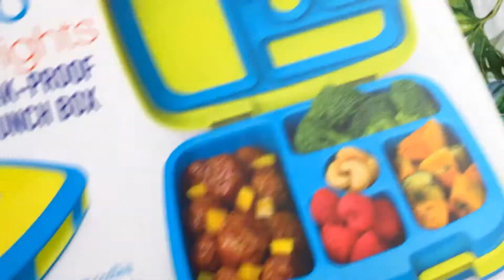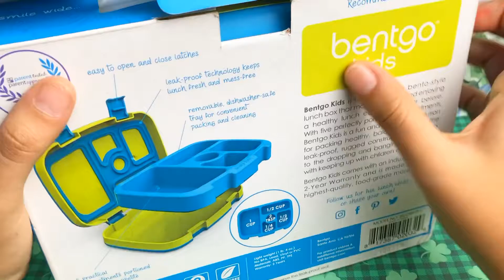Packing Lunch with Fidget Food (part 1) Satisfying Video ASMR!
Minutes Satisfying with Unboxing kitchen Cooking Toys Set ASMR | Funny Food ASMR Relaxing

sub_confirmation=1